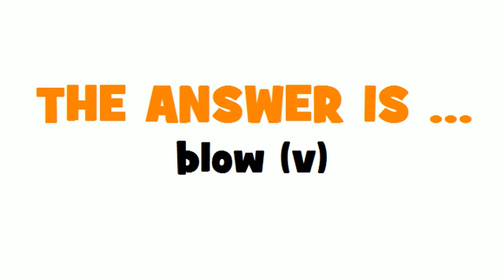FROM FRENCH TO ENGLISH = souffler